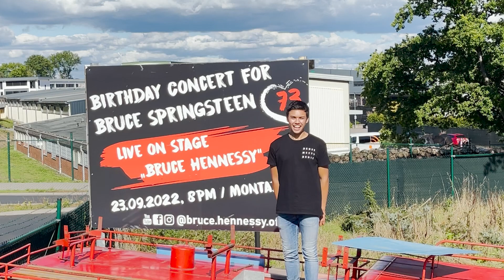1 Day left // Birthday-Live-Concert for Bruce Springsteen by Bruce Hennessy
1 Day left! Are you ready for Rock’n’Roll? 🤘🏼
Morgen ist DER Tag und mein großes Birthday-Livekonzert für mein Idol Bruce Springsteen startet. Kommt vorbei und rockt mit mir gemeinsam zu Springsteens besten Songs und Klassikern. 🎸

Alle Fans der Rock-Legende sind herzlich eingeladen!
📅 Wann? 20 Uhr
📍 Wo? 56410 Montabaur, Germany

Für alle, die nicht vor Ort mitrocken können, habe ich mir wieder etwas besonderes ausgedacht: meinen Online-Livestream! Den Link zum Online-Birthday-Konzert poste ich in meine offizielle Veranstaltung auf Facebook:

1 Day left! Are you ready for Rock'n'Roll? 🤘🏼
Tomorrow is THE day and my big birthday live concert for my idol Bruce Springsteen starts. Come by and rock out with me to his best songs and classics. 🎸

All fans of the rock legend are cordially invited!
📅 When? 8 pm
📍 Where? 56410 Montabaur, Germany

For all those who can't rock along on site, I've come up with something special again: my online livestream! I'll post the link to the online birthday concert in my official event on Facebook:

I'm looking forward to celebrate the birthday of my idol brucespringsteen with you!